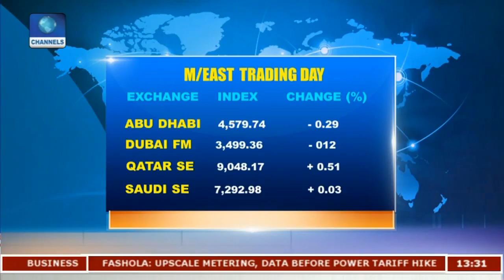European Market Reacts With Renault-Nissan-Mitsubishi Alliance |Business Incorporated